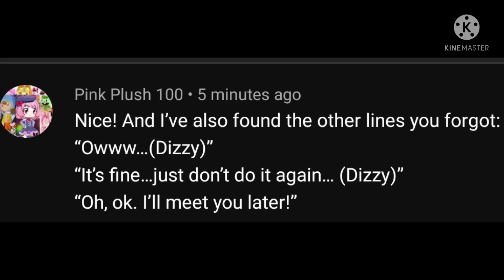audition for ken ite (the other parts I missed)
credit to @Pink Plush 100 for letting me know some parts I miss